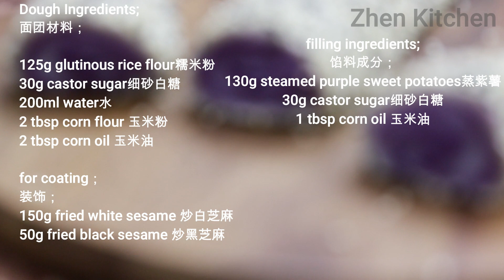How To Make Delicious Mochi Roll 麻薯卷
柔软带Q的紫薯麻薯卷，非常好吃，材料简单，容易制作，少糖配方，口感一流。
Soft & chewy  sweet purple potatoes Mochi Roll  is very delicious, simple ingredients, easy to make, less sugar recipe, taste good & yummy
fillings ingredients;
130g steamed purple sweet potatoes蒸紫薯
30g castor sugar细砂白糖
1 tbsp corn oil 玉米油

Dough Ingredients;
125g glutinous rice flour糯米粉
30g castor sugar细砂白糖
200ml water水
2 tbsp corn flour 玉米粉
2 tbsp corn oil 玉米油

for coating;
装饰;
150 g fried white sesame 炒白芝麻
50g fried black sesame 炒黑芝麻

This video belongs to its creator, which is the owner of Zhen Kitchen.
本视频属于原创作者，Zhen Kitchen珍厨房 所擁有的产物及资产